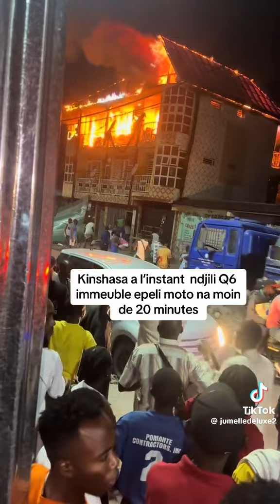SOMO IMMEUBLE ALELI EPELI MOTO NA BA VOISIN BAZIKI NA NDJILI Q/6